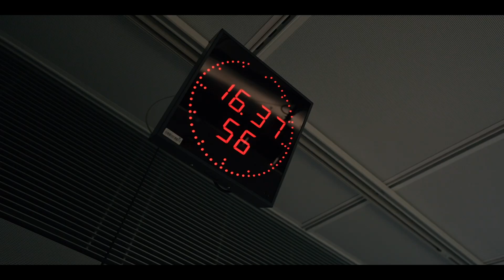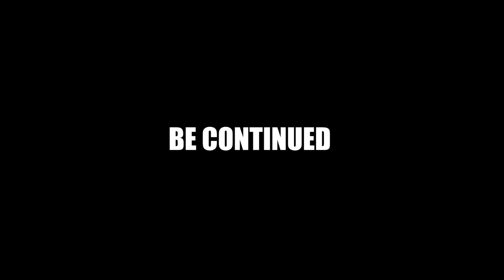Radio Tour Vlog Part 2 | Topic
I´m on a radio tour through Germany for my new song  Topic x A7S feat. Lil Baby - Why Do You Lie To Me.
Come and follow me around.